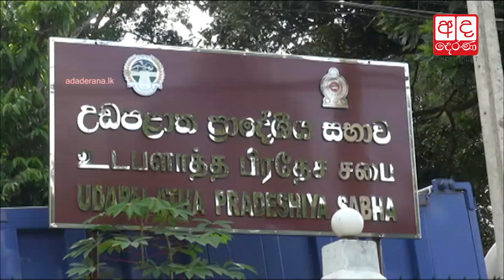Udapalatha PS Chairman and Opposition Leader hospitalised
ගම්පොළ උඩපළාත ප්‍රාදේශිය සභාව උණුසුම්-සභාපති හා විපක්ෂ නායක රෝහලට